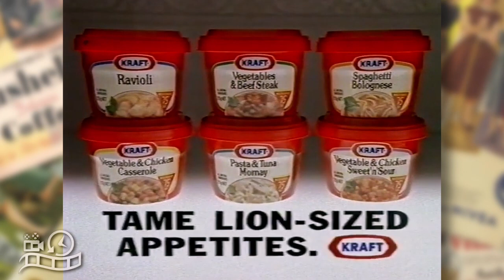Kraft Microwave Meals Hairy Afternoons 1990s Advertisement Australia Commercial Ad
Lions Appetite. Kraft Microwave Meals Hairy Afternoons 1990s Advertisement Australia Commercial Ad